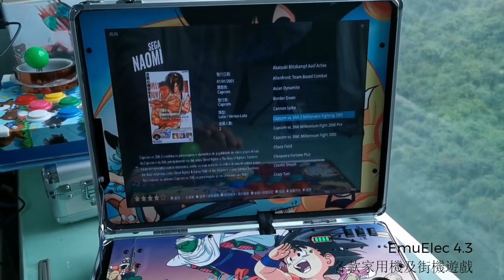單機體,雙系統街機 - 潘多拉盒子+EmuElec手提箱遊戲機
買回來閒置了1年多的潘多拉盒子, 終於有空動手完成DIY, 見機身還有空間, 就加多個EmuElec4.3k系統, 整體就完滿得多了